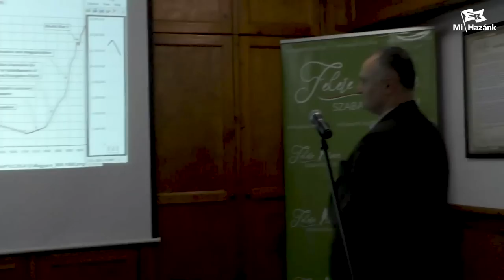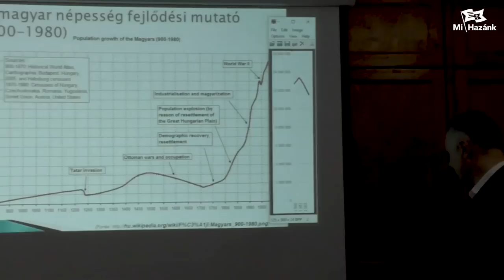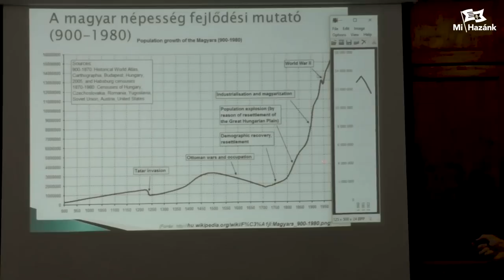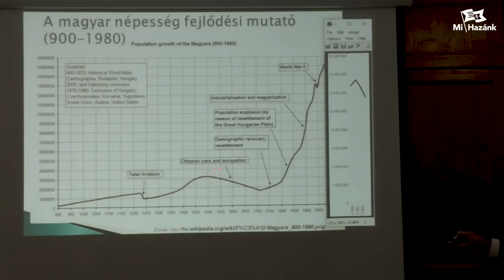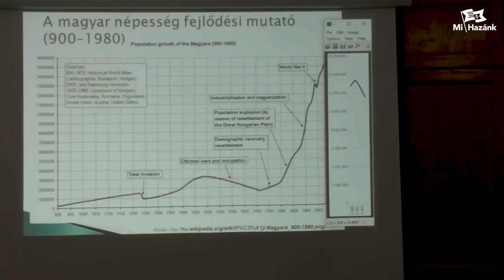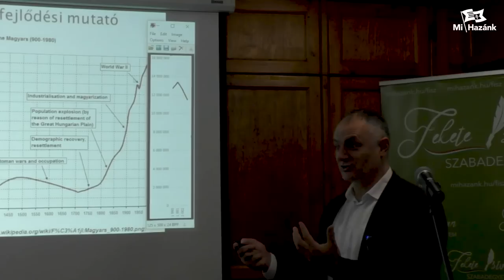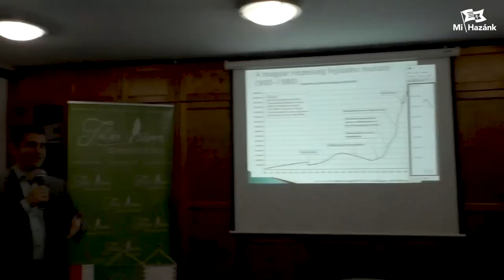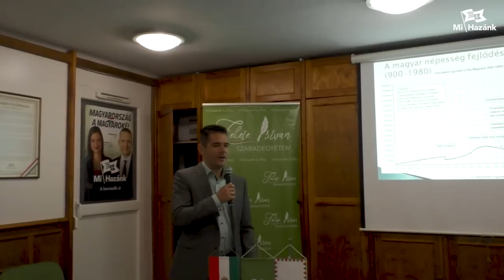Vukics Ferenc: A háború ára (Fekete István Szabadegyetem)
Vukics Ferenc, a Magyarok Országos Gyűlése főszervezőjének előadása 2022. október 13-án.
A Mi Hazánk értelmiségi holdudvarából alapított Fekete István Szabadegyetem további előadásai
Korábbi előadások videói: